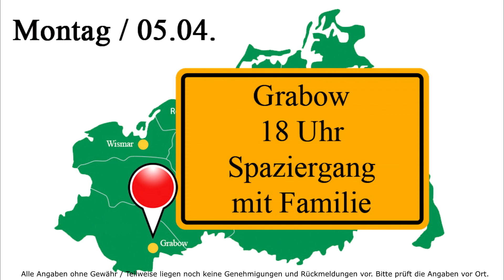Meck Pomm zeigt Eier / 03.04. - 08.04.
Die Maßnahmen werden immer absurder. Nun sollen wir uns sogar schon in Schulen, beim Friseur und beim Einkaufen testen lassen. Wer auch gegen die völlig unverhältnismäßigen Maßnahmen demonstrieren möchte, kann dies in folgenden Städten Mecklenburg Vorpommerns tun.

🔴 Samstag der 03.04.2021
Demmin 2x Autokorso + Kundgebung
Autokorso / Am Bollwerk (Hanseufer) / Treff 13:00 Uhr
Kundgebung auf dem Markt / 16:30 Uhr

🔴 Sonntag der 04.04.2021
Ückermünde / Markt / 16:00 Uhr
ACHTUNG: IN PARCHIM FINDET DIESE WOCHE AM 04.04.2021 KEINE DEMONSTRATION STATT

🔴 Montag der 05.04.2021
Rostock / Straße „am Strande“ (gegenüber zur Kogge) -  Menschenkette mit Schildern und Fahnen / 17:00 Uhr
Rostock / Lange Straße - Bushaltestelle gegenüber Marienkirche / 18:00 Uhr
Rostock / Neuer Markt / 18:00 Uhr
Ribnitz-Damgarten / Parkplatz Boddencenter / 17:30
Teterow / Marktplatz / 17:00 Uhr
Wismar / Marktplatz / 18:00 Uhr
Grabow / Spaziergang mit Familie / 18:00 Uhr
Stralsund /  Marktplatz / Alter Markt / 19:00 Uhr
Waren / Neuer Markt / 19:00 Uhr
Benz (Usedom) / Ehrenmal Fritz Behn / 19:00 Uhr
Wolgast / beim Springbrunnen, Hufelandstraße / 17:30 Uhr
Neubrandenburg / Marktplatz / 19:00 Uhr

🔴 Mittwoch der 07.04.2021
Dummerstorf / Rathaus / 17:00 Uhr

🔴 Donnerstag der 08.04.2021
Rostock / Neuer Markt / 16:00 Uhr